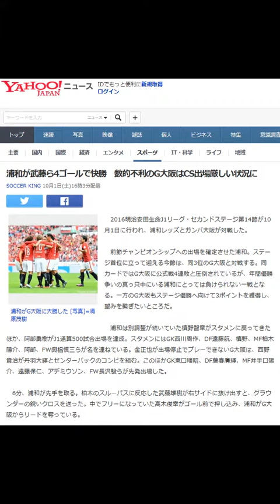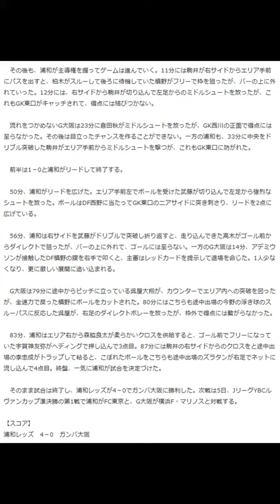浦和が武藤ら4ゴールで快勝 数的不利のG大阪はCS出場厳しい状況に 20161001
浦和が武藤ら4ゴールで快勝　数的不利のG大阪はCS出場厳しい状況に
サッカー動画速報
SOCCER KING 10月1日(土)16時3分配信

浦和がG大阪に大勝した [写真]=清原茂樹

　2016明治安田生命J1リーグ・セカンドステージ第14節が10月1日に行われ、浦和レッズとガンバ大阪が対戦した。

 　前節チャンピオンシップへの出場を確定させた浦和。ステージ首位に立って迎える今節は、同3位のG大阪と対戦する。同カードではG大阪に公式戦4連敗と圧倒されているが、年間優勝争いの真っ只中にいる浦和にとっては負けられない一戦となる。一方のG大阪もステージ優勝へ向けて3ポイントを獲得し、望みを繋ぎたいところだ。

 　浦和は別調整が続いていた槙野智章がスタメンに戻ってきたほか、阿部勇樹がJ1通算500試合出場を達成。スタメンにはGK西川周作、DF遠藤航、槙野、MF柏木陽介、阿部、FW興梠慎三らが名を連ねている。金正也が出場停止でプレーできないG大阪は、西野貴治が丹羽大輝とセンターバックのコンビを組む。このほかGK東口順昭、DF藤春廣輝、MF井手口陽介、遠藤保仁、アデミウソン、FW長沢駿らが先発出場した。

 　6分、浦和が先手を取る。柏木のスルーパスに反応した武藤雄樹が右サイドに抜け出すと、グラウンダーの鋭いクロスを送った。中でフリーになっていた高木俊幸がゴール前で押し込み、浦和がG大阪からリードを奪っている。

 　その後も、浦和が主導権を握ってゲームは進んでいく。11分には駒井が右サイドからエリア手前にパスを出すと、柏木がスルーして後ろに待機していた槙野がフリーで枠を狙ったが、バーの上に外れていった。12分には、右サイドから駒井が切り込んで左足からのミドルシュートを放ったが、これもGK東口がキャッチされて、得点には結びつかない。

 　流れをつかめないG大阪は23分に倉田秋がミドルシュートを放ったが、GK西川の正面で得点には至らなかった。その後は目立ったチャンスを作ることができない。一方の浦和も、33分に中央をドリブル突破した駒井がエリア手前からミドルシュートを撃つが、これもGK東口に防がれた。

 　前半は1－0と浦和がリードして終了する。

 　50分、浦和がリードを広げた。エリア手前左でボールを受けた武藤が切り込んで左足から強烈なシュートを放った。ボールはDF西野に当たってGK東口のニアサイドに突き刺さり、リードを2点に広げている。

 　56分、浦和は右サイドを武藤がドリブルで突破し折り返すと、走り込んできた高木がゴール前からダイレクトで狙ったが、バーの上に外れて、ゴールには至らない。一方のG大阪は14分、アデミウソンが接触したDF槙野の腹を右手で叩くと、主審はレッドカードを提示して退場を命じた。1人少なくなり、更に厳しい展開に追い込まれる。

 　G大阪は79分に途中からピッチに立っている呉屋大翔が、カウンターでエリア内への突破を図ったが、全速力で戻った槙野にボールをカットされた。80分にはこちらも途中出場の今野の浮き球のスルーパスに反応した呉屋が、右足のダイレクトボレーを放ったが、枠外で得点には繋がらなかった。

 　83分、浦和はエリア右から森脇良太が柔らかいクロスを供給すると、ゴール前でフリーになっていた宇賀神友弥がヘディングで押し込んで3点目。87分には駒井の右サイドからのクロスをと途中出場の李忠成がトラップして粘ると、こぼれたボールをこちらも途中出場のズラタンが右足でネットに流し込んで4点目。終盤、一気に浦和が試合を決定づけた。

 　そのまま試合は終了し、浦和レッズが4－0でガンバ大阪に勝利した。次戦は5日、JリーグYBCルヴァンカップ準決勝の第1戦で浦和がFC東京と、G大阪が横浜F・マリノスと対戦する。

 【スコア】
 浦和レッズ　4－0　ガンバ大阪